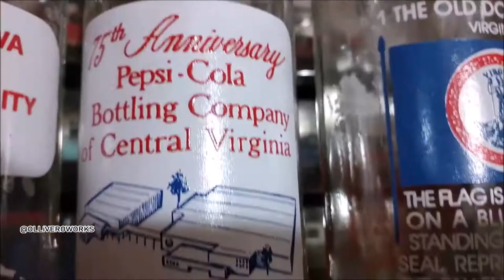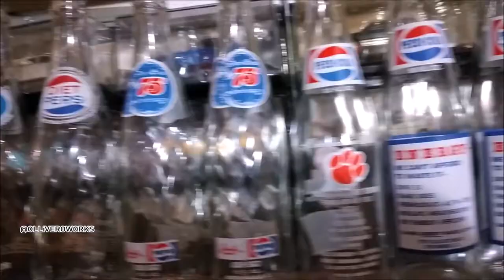MY PEPSI COLLECTION AMERICAN BOTTLES GLASS Part/02 | Olliver Works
This is a small snippet of my glass bottles of pepsi cola. I am a collector of bottles and items related to beverages, especially soft drinks of the time second movie...